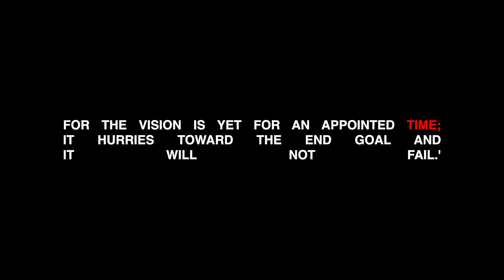Run With It Conference Promo